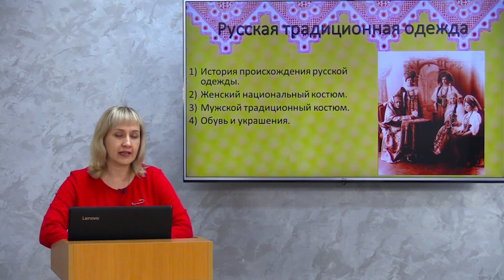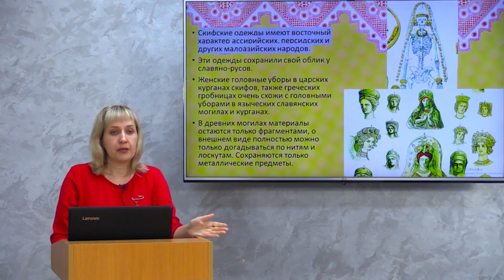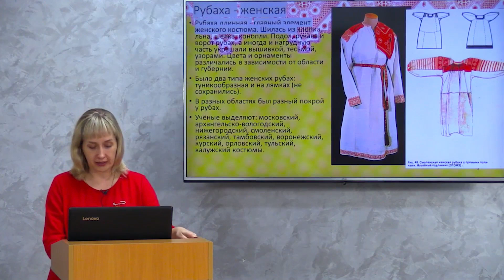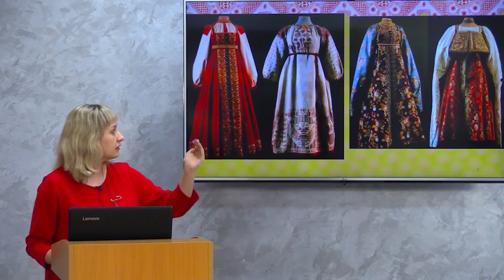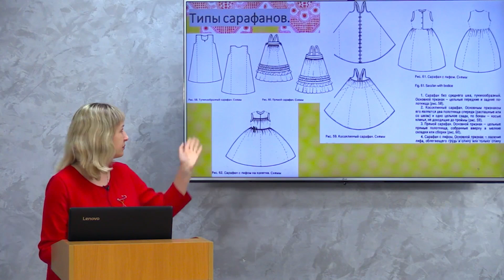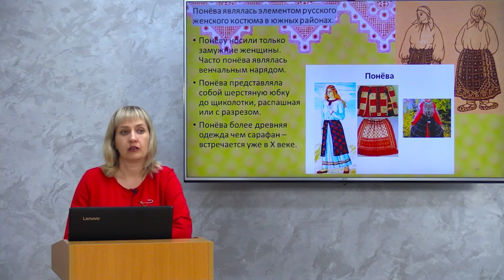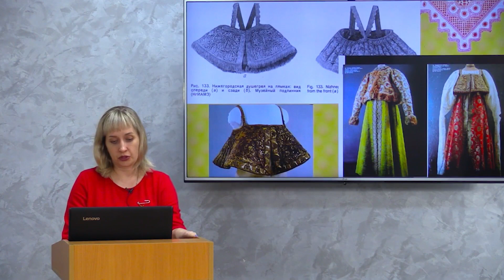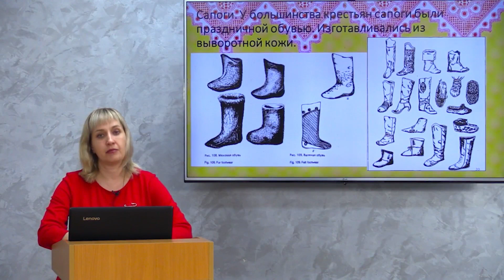Из истории русского костюма